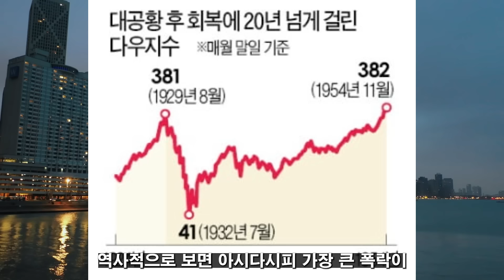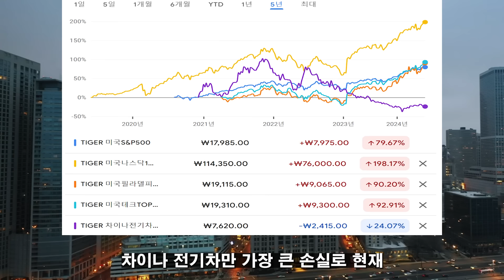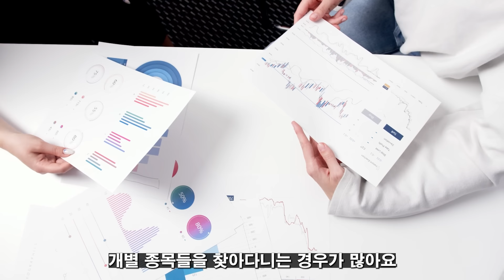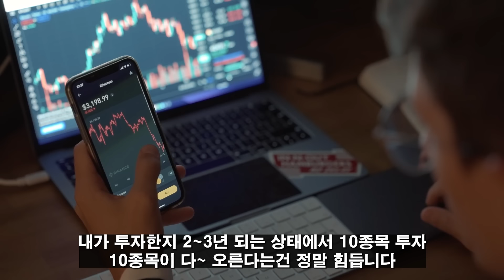(힐링여행자 투자 이야기) 주식 투자로 재산을 불리는 방법! 반드시 3가지는 필수로 해야 합니다! 노후에 재산을 몇 배로 불리는 3가지 투자 방법